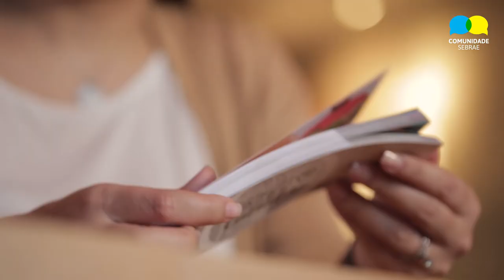Digital Influencer (parte 2)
Quer saber como ganhar a vida dando dicas? No conteúdo você vai saber que para atuar como influencer é necessário boas dicas e visão empreendedora!